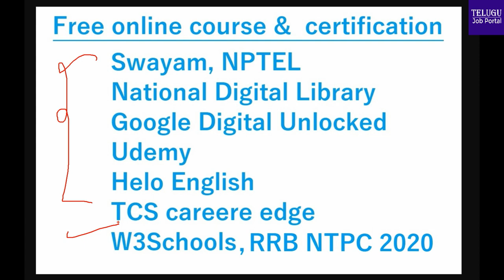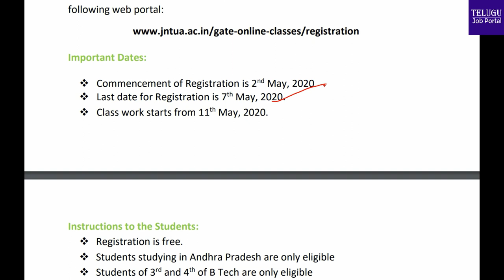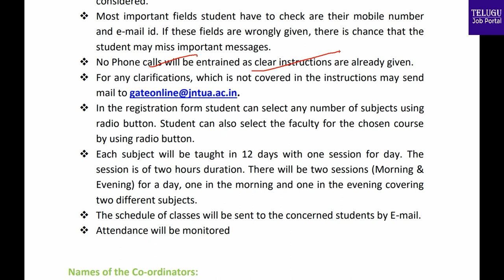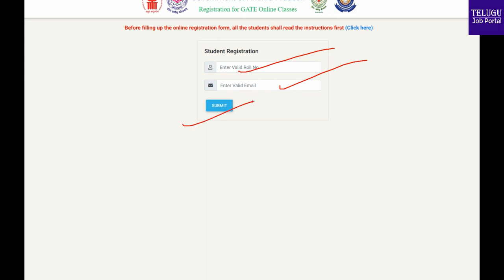GATE Online Coaching by JNTU | AP GATE Online Classes | Free GATE Coaching | Telugu Job Portal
Ministry of Education, Government of Andhra Pradesh, in collaboration with Andhra Pradesh State Council for Higher Education, Jawaharlal Nehru Technological University Anantapur, Jawaharlal Nehru Technological University Kakinada, Yogi Vemana University YSR Cuddapah, is organizing GATE coaching classes to the students of 3rd and 4th year belonging to the State of Andhra Pradesh.

1) TSCHE TCS ION Career Skills Vantage Program | TCS ION free course

2) AICTE Free Courses | AICTE NEAT Free E Contents | AICTE Online Course 2020

3) EPG Pathshala Education | EPG Pathshala Videos | EPG Pathshala inflibnet

4) Free courses online 2020 | Coursera free courses | April Free Pluralsight | Udacity Nano degree Free

5) TCS Career Edge | Knock Down The Lockdown | Free 15 Days Digital Certification Program

6) W3schools Online Web Tutorials | Free Courses Online With Certificates 2020

7) Free English Courses Online With Certificates 2020 | Hello English App

8) Google Free Courses Online With Certificates 2020 | Google digital unlocked

9) Free Courses Online With Certificates 2020 | Udemy Free Courses

10) UGC NET June 2020 | NTA Exam | Application | Syllabus | UGC Notification 2020

11) Free Courses Online With Certificates | National Digital Library

12) Free Courses Online With Certificates | SWAYAM NPTEL Courses 2020

13) SCERT Telangana Books | SCERT Andhra Pradesh Books | SCERT E-Books

14) RRB NTPC Preparation Tips Strategy 2020 | RRB NTPC Syllabus | Previous Papers